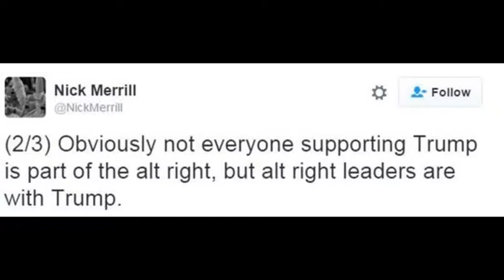US election: Clinton calls half of Trump supporters 'deplorables'